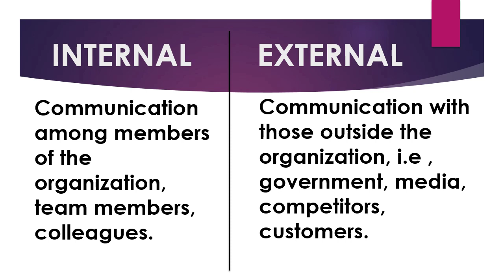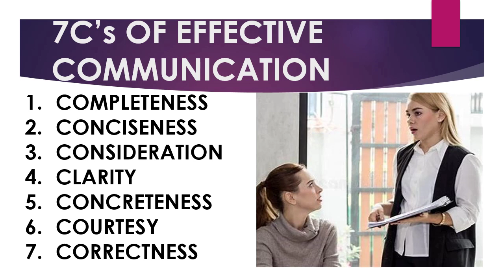BUSINESS COMMUNICATION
TO START A BUSINESS REQUIRES AN IDEA
TO SUSTAIN THE SAME YOU NEED COMPETENT PEOPLE ALONGSIDE
FOR THAT YOU NEED TO BE THE SAME WHAT YOU EXPECT FROM OTHERS
JUST THE BEST, LEAVE THE REST
HERE I'M BACK WITH A NEW VIDEO ON businesscommunication
HOPE IT HELPS SOME OUT THERE
WHILE YOU'RE WATCHING